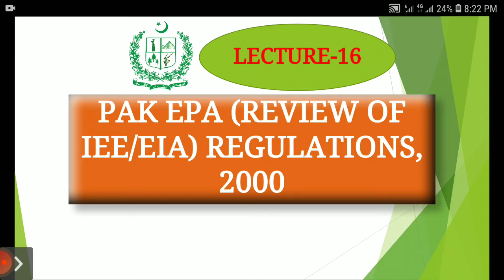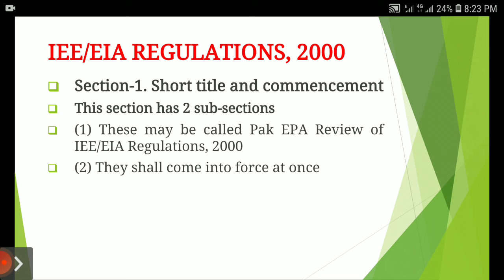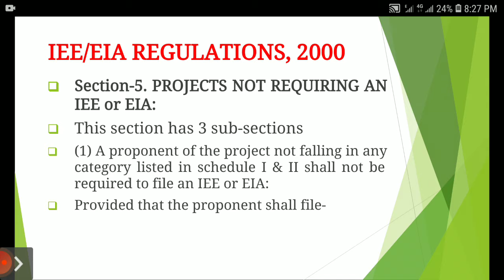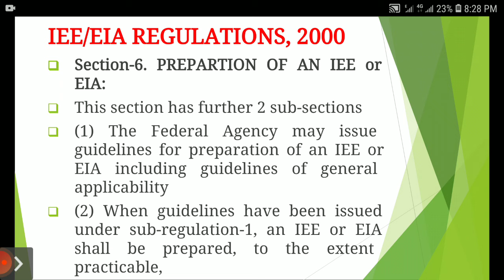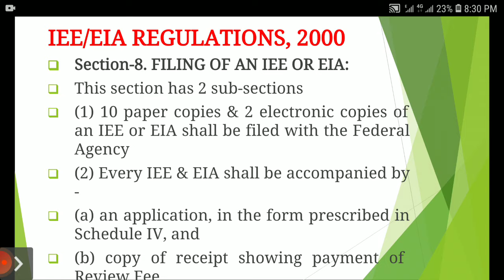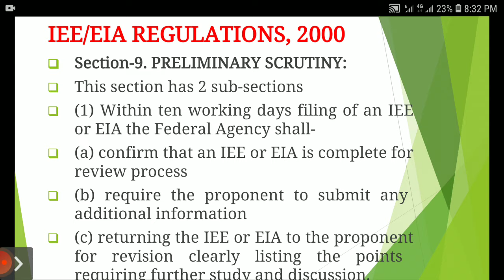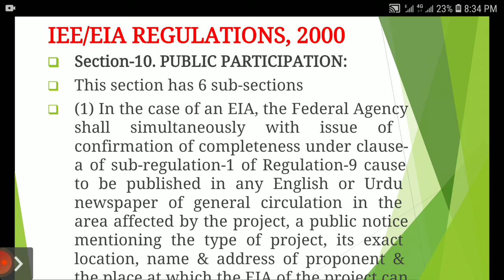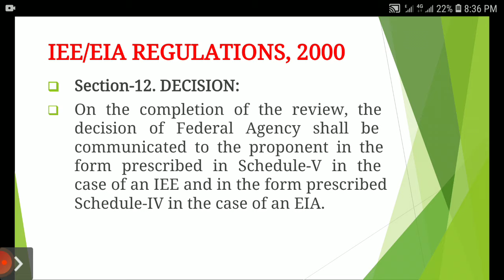PAKISTAN ENVIRONMENTAL PROTECTION AGENCY (REVIEW OF IEE AND EIA REGULATIONS, 2000)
Pakistan Environmental Protection Agency (Review of IEE and EIA) Regulations,2000 was notified vide S.R.O.33(1)/2001 in excercise of the powers referred by section 33 of the Pakistan Environmental Protection Act,1997, Pakistan Environmental Protection Agency, with the approval of the Federal Government. These Regulations have 24 sections and 8 Schedules.